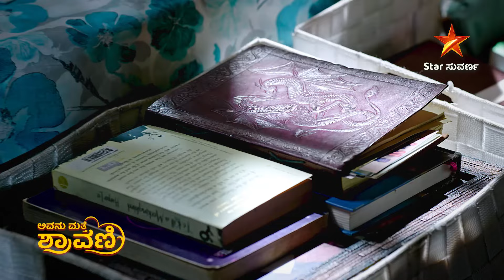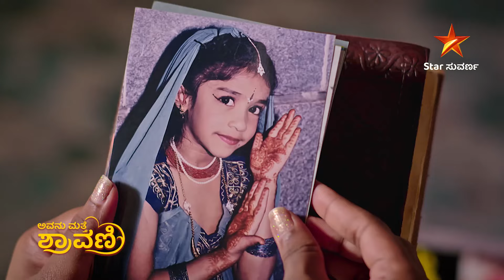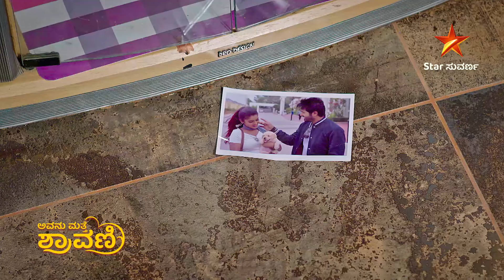ಪುಳಕಿತಗೊಂಡಳು ನಿಶಿ! | Avanu Mathe Shravani | Ep 11 | Highlight 2 | Star Suvarna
Avanu Mathe Shravani | Ep 11 | Highlight 2 | Star Suvarna